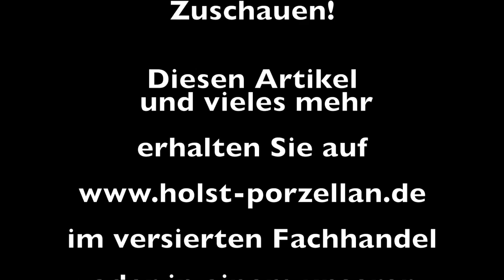Pastabowl Ovali von Holst Porzellan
Den mit Abstand höchsten Funktionsanspruch im Segment aller Pastateller erfüllt zweifelsohne die Ovalibowl PBO 36. Mit 36 x 28 cm ist dieser Teller herausragende Eyecatcher aller Pastateller und bietet mit einem Füllvolumen (strichvoll) von nur 0,45 l eine Anrichtefläche, die vor allem den gastronomischen Erwartungen perfekt entsprechen. Riesige Wirkung bei einem geringen Wareneinsatz. Bei der Formgebung haben wir den Tellerboden leicht ansteigend, konkav ausgeformt und so das Fassungsvermögen erheblich gesenkt. Das verstehen wir unter Form und Funktion! Dieser Teller ist Design geschützt und nur bei Holst Porzellan erhältlich! Dieser Teller ist für das Servieren von Suppen ungeeignet.